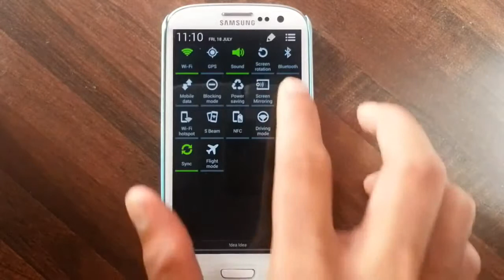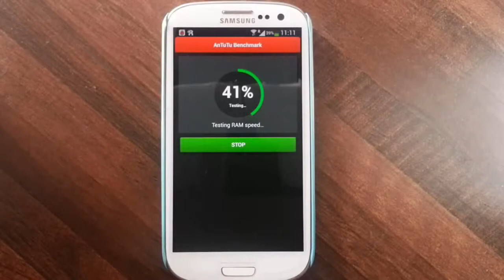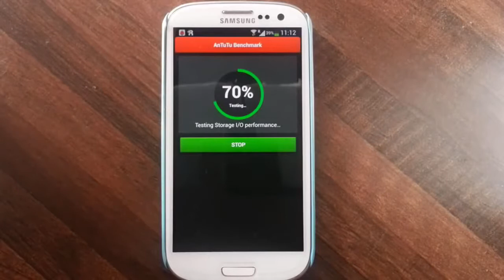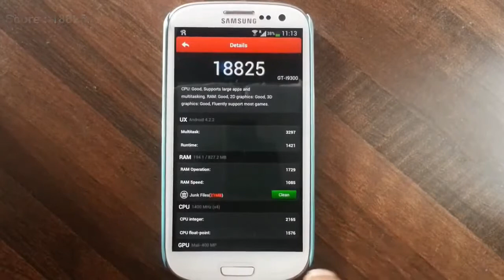Antutu Benchmark Test on Sotmax Ultimate Stock v25 ROM for Galaxy S3 i9300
This video will show you the result of Antutu Benchmark Test on Sotmax Ultimate Stock v25 ROM for Galaxy S3 i9300.

Never be the same by Platinum Butterfly (feat. sleeperspaceborn)